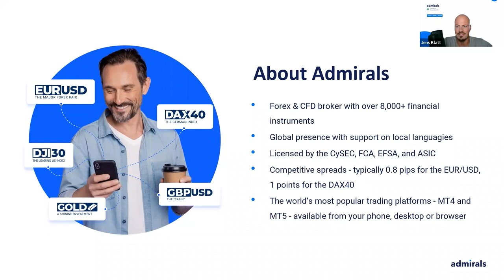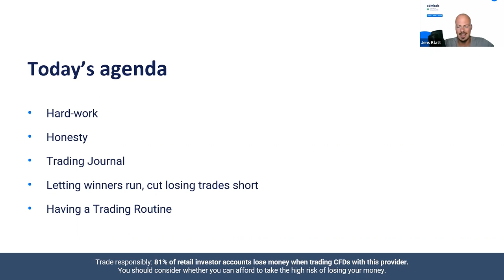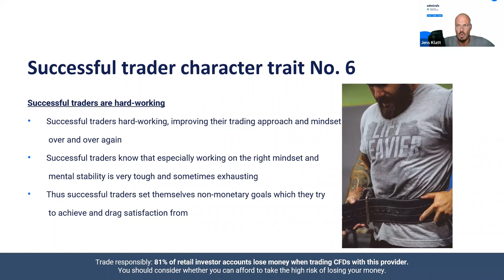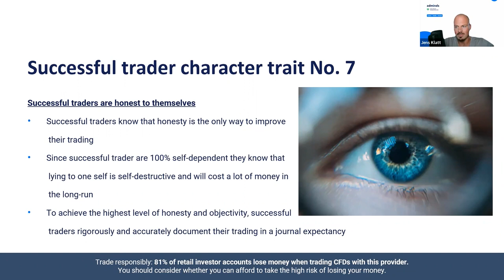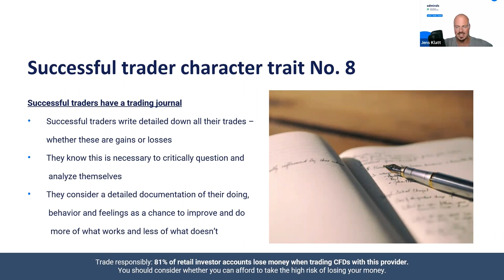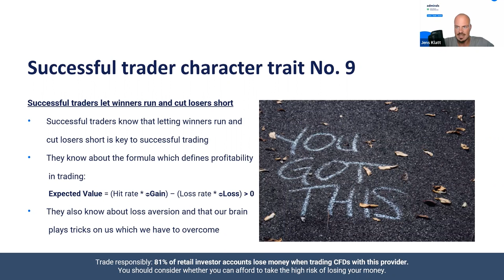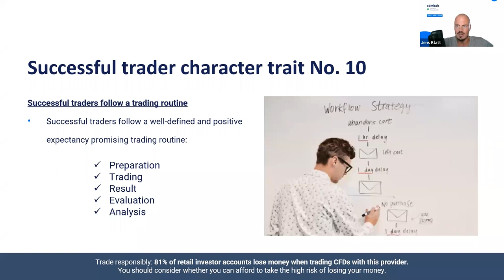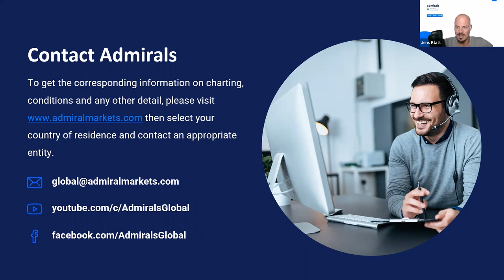5 things experienced traders do | Trading Spotlight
Watch part one: [ADD LINK]

The webinar series gives you an overview of the traits of successful traders. In Part 2 you’ll learn more about these traits in-depth and how a professional trader uses them in his daily trading.

Here’s what will be covered:
🔹 Hard work in your trading
🔹 Honesty with yourself
🔹 How to write a trading journal
🔹 Letting winners run, cutting losing trades short
🔹 Having a trading routine